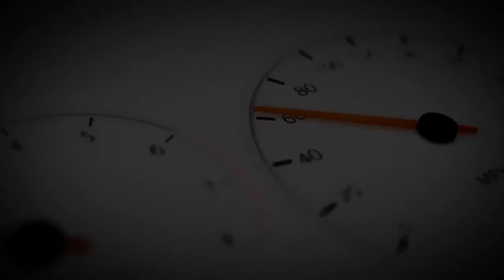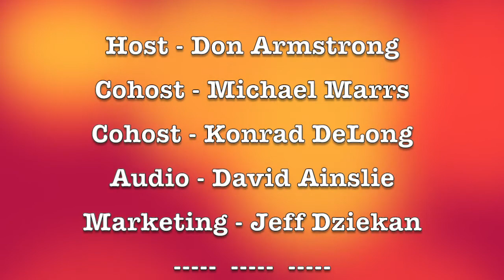Gulf Coast Auto Shield - new digs! In the New Car Showroom is the '21 Mercedes-Benz GLB250 SUV.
Long time friend of the program, John Gray, proprietor of paint protection experts at Gulf Coast Auto Shield joins us.

We talk about radar detectors and a few other gadgets that John has come across to start the segment off.  Also, John has been talking about his new location that is much bigger, much nicer and looks pretty cool!  So we are finally going to get a look around the shop and see a few projects they are working on.

In our Feature this episode, it is the Events Calendar.

Over in the New Car Showroom, Michael Marrs has been looking at a new sized offering from Mercedes-Benz called the GLB250, is it a sub-compact or a compact SUV!